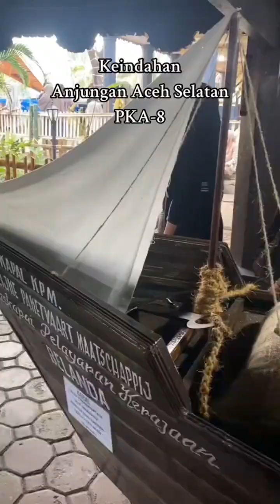keunikan dan keindahan aceh selatan menarik dunia